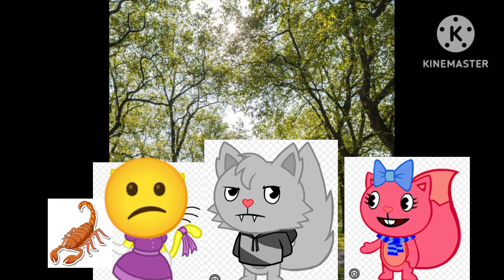Htf A cHiNgA un alacrán meme Taffy Mellow y Brushy